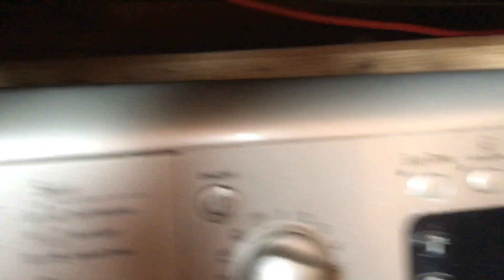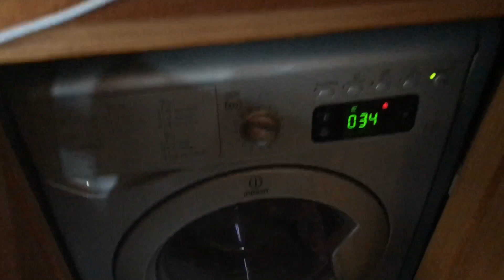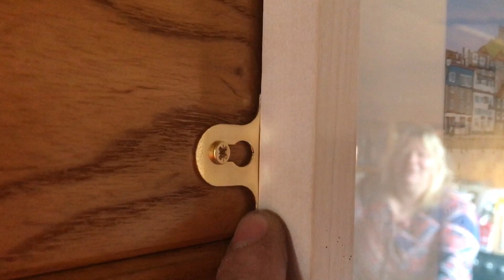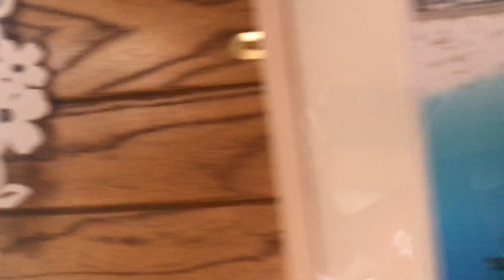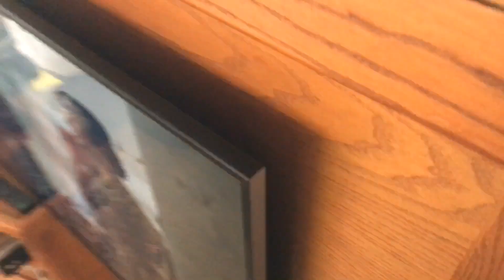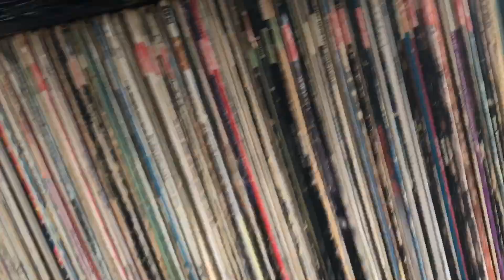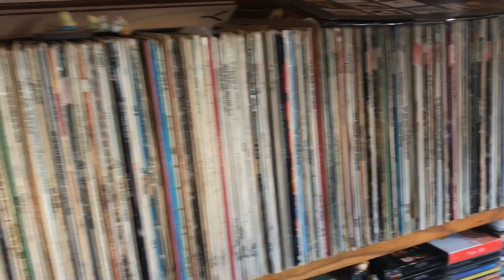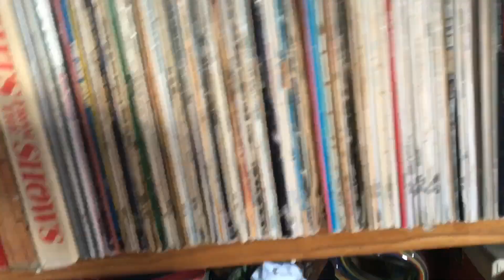Narrowboat Living Is it Impossible To Live In A Narrowboat With 3 Dogs?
Narrowboat Living, Will it all fit in the narrowboat with 3 dogs and live off grid ?
Trying to fit everything in the boat and 3 dogs is a big task. However we are getting there and let’s just say it’s cosy.

More Information about Narrowboat Canals:

The single word "narrowboat" has been adopted by authorities such as the Canal and River Trust, Scottish Canals and the magazine Waterways World to refer to all boats built in the style and tradition of commercial boats that were able to fit in the narrow canal locks.
‎Terminology · ‎Size · ‎Development ... · ‎Modern narrowboats

Canal Junction - the best UK canal holiday & narrowboat guide
Canal Junction the comprehensive leisure guide for British Canals.

Canal holiday hire boats on canals of Northern England and Scotland
Self drive Boat hire (rental) on canals of Northern England and Scotland. ... Click to find narrowboat hire firms in other areas, day hire boats or for help choosing ...

Canal Boat Hire. A canal holiday lets you experience the locks to go up or down hill and travel through exciting tunnels. You can cross aqueducts over valleys and rivers - the most famous is 120 feet above the ground. At 4 miles per hour a canal narrow boat holiday is often described as 'the fastest way to slow down'.

Narrowboat or barge? Canal boats explained - boats.com
15 Jun 2014 - Narrowboat or barge? Canal boats explained. A traditionally-painted narrowboat enjoys an idyllic mooring - a huge
Narrowboat - Wikipedia
A narrowboat or narrow boat is a boat of a distinctive design, made to fit the narrow canals of the United Kingdom. A narrowboat must be under 7 feet (2.13 m) ...

The canals of the United Kingdom are a major part of the network of inland waterways in the Holidaymakers began renting 'narrowboats' and roaming the canals, visiting towns and villages they passed. Other people bought boats to use for ...

Great Canal Journeys is a Channel 4 television series in which husband and wife Timothy West and Prunella Scales take canal barge and narrowboat trips in ...

Canal Boat may refer to: There are three articles associated with canal watercraft: The Volunteer (canal boat), a replica 1848 canal boat docked on the Illinois ...

The British canal system of water transport played a vital role in the United Kingdom's Industrial on canals were usually derived from local coasting or river craft, but on the narrow canals the 7-foot-wide (2.1 m) narrowboat was the standard.

Narrowboat – Wikip

Also searched online for:

Searches related to Narrowboat Canals
canal boat
canal boat holidays
luxury canal boat holidays uk
canal boats for sale
what is a canal boat called
narrowboat hire
narrowboat interior
best canal boat holidays uk